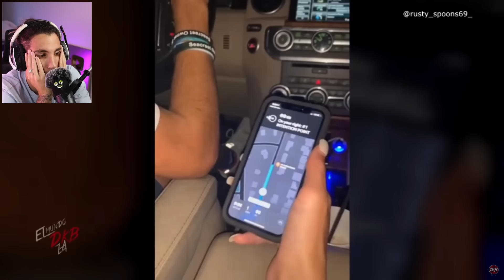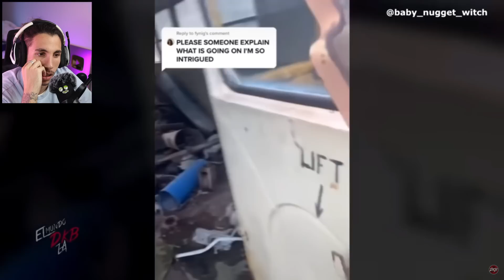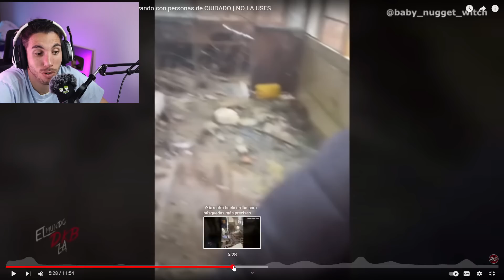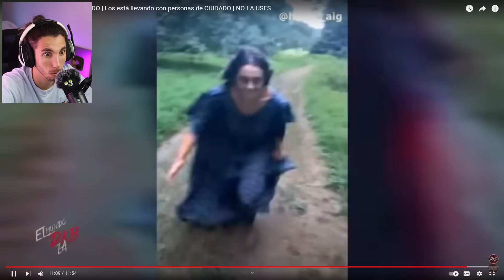aparece un PAYASO con RANDONAUTICA 😱 *Payaso AS3SINO*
Hoy vamos a ver el Payaso que aparece en Randonautica